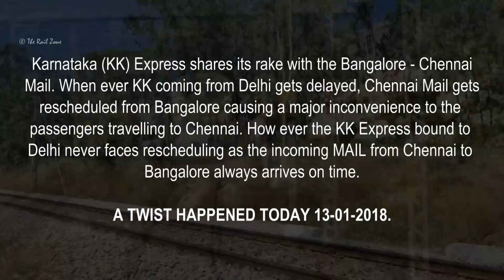RESCHEDULED Trains | Karnataka VS Chennai MAIL Twist | Indian Railways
Karnataka (KK) Express shares its rake with the Bangalore - Chennai Mail. When ever KK coming from Delhi gets delayed, Chennai Mail gets rescheduled from Bangalore causing a major inconvenience to the  passengers travelling to Chennai. How ever the KK Express bound to Delhi never faces rescheduling as the incoming MAIL from Chennai to Bangalore always arrives on time.

A major twist happened today i.e.  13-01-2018.For the first time ever KK was rescheduled by 13 hours for its own delay.
The Bangalore - Chennai MAIL was on time last night and was not rescheduled. A complete twist from what was happening all these days.

1. Train :  12658 KSR Bengaluru - Chennai Central MAIL
Locomotive : ERODE (ED) WAP4 22904.
Location : Tyakal.

2.Train :  12627 KSR Bengaluru - New Delhi ~Karnataka Express.
Locomotive : PUNE WDP4D 40157.
Location : Bnagalore East.

3. Train :  12658 KSR Bengaluru - Chennai Central MAIL
Locomotive : ROYAPURAM (RPM) WAP7 30449.
Location : Tyakal.